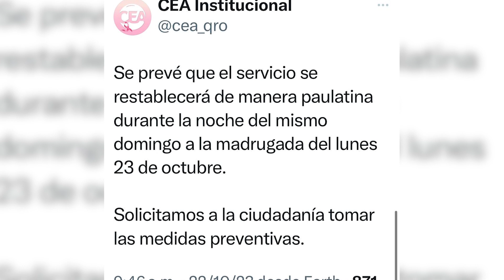EN EL MUNICIPIO DE CORREGIDORA SE INFORMA SIN AGUA